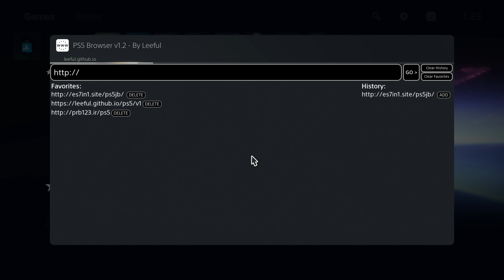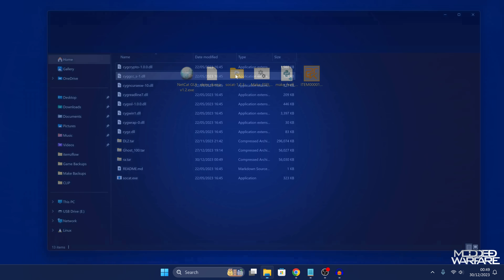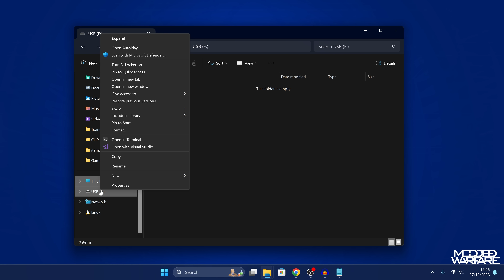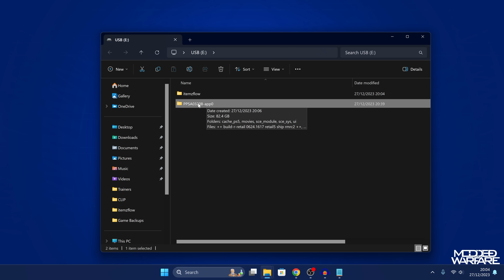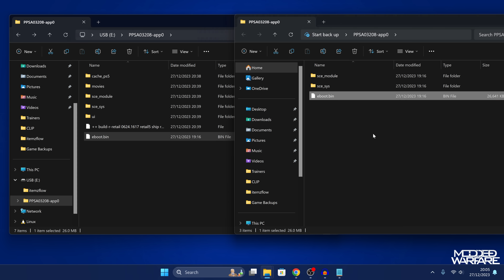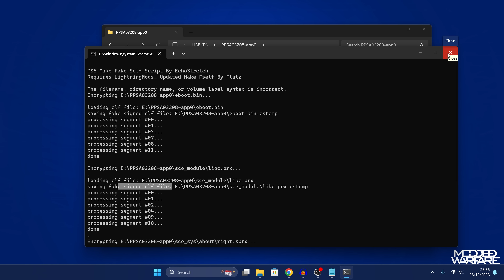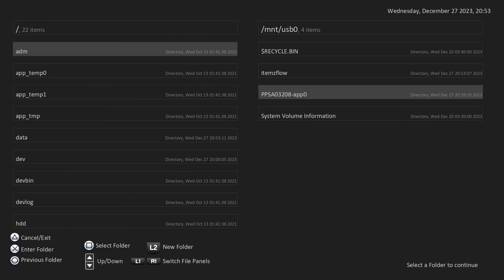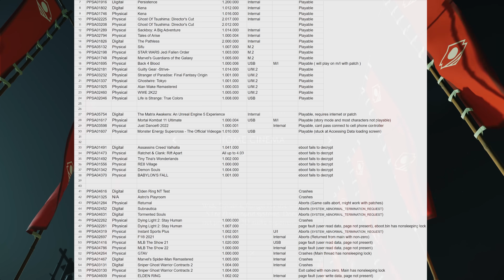How to Create Playable PS5 Game Backups for Itemzflow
How to make your own playable PS5 game dumps and run them in itemzflow!

command: socat -u -d -d -d TCP:ps5.ip:9023,reuseaddr OPEN:ra.tar,creat

Timestamps:
0:00 - Intro
1:35 - Decrypting Executables
6:13 - Dumping Game Files
9:00 - Fake Signing
13:16 - Testing Backup